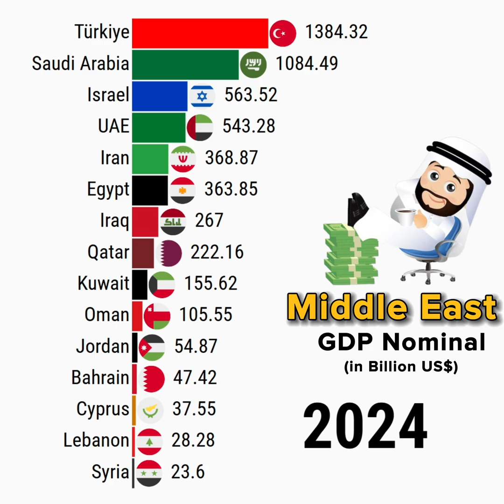GDP Comparison: Richest Middle Eastern Nations (1960-2025)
This data visualization video shows GDP Comparison: Richest Middle Eastern Nations (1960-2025)

Data Source: World Bank, IMF